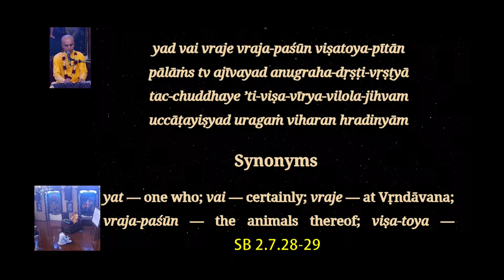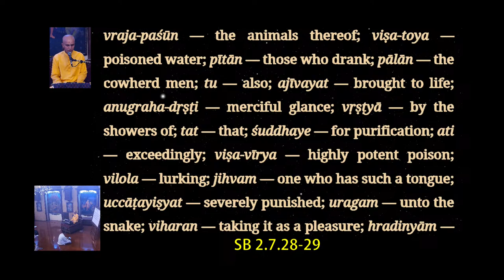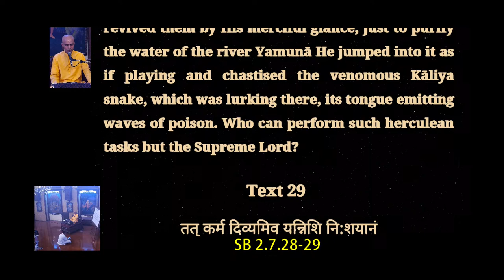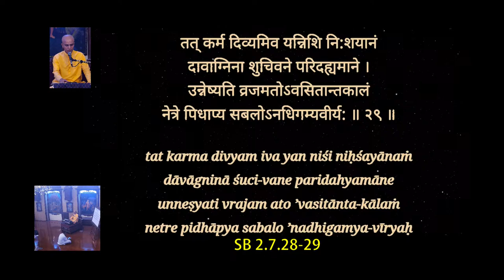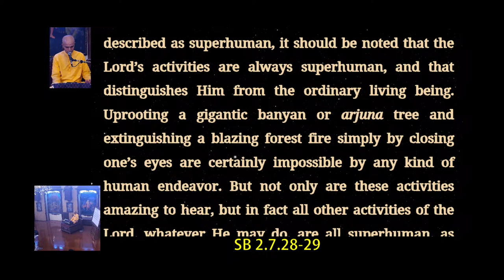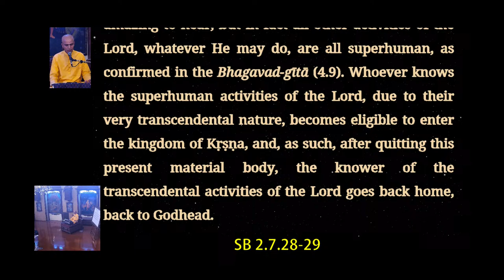12th Apr. '24 | H.G. Srila Haridas Thakur Prabhu | Why GOOD Things Happen to BAD People? | ISKCON.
Srimad Bhagavatam Class | H.G. Srila Haridas Thakur Prabhu  | SB 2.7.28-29 | ISKCON Chowpatty on 12th Apr. 2024.